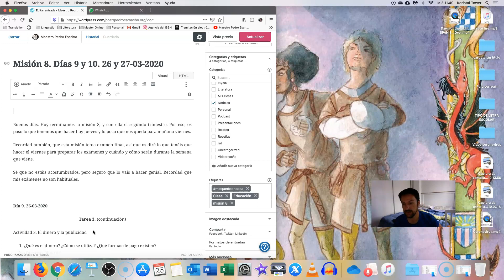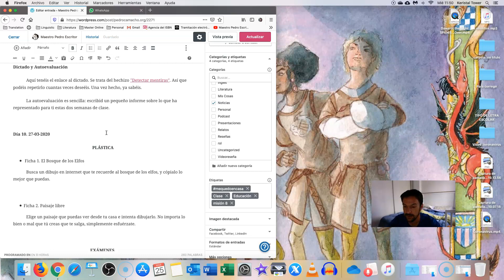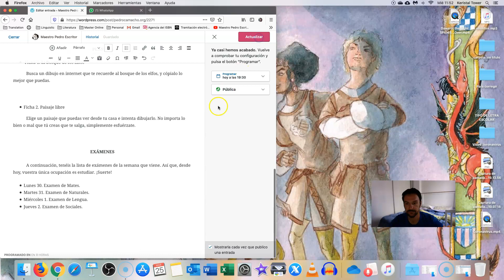Misión 8. Días 9 y 10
Terminamos la misión 8 y nos preparamos para los exámenes.